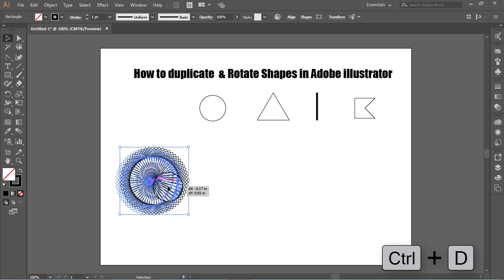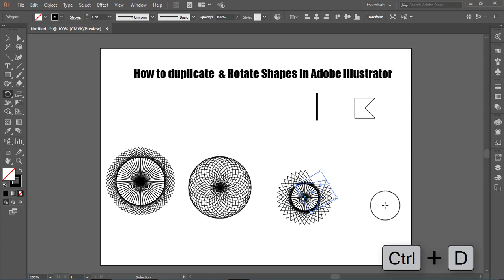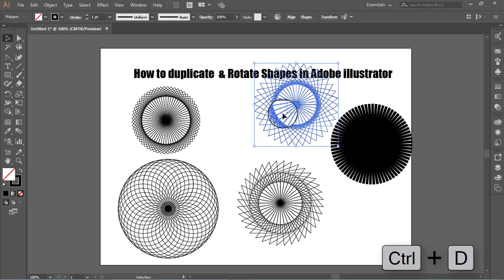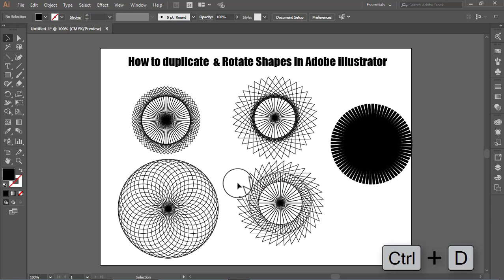How to duplicate & Rotate Shapes in Adobe illustrator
How to duplicate and rotate shapes and objects in adobe illustrator software?

we do that using the rotate tool in some simples step:

1-choose object
2-select rotate tool ( press R )
3- hold alt key and change anchor point
4-modify angle
5-press copy
6-press Ctrl+D